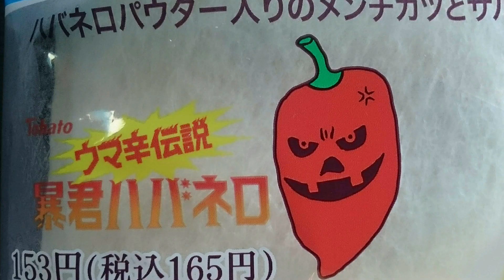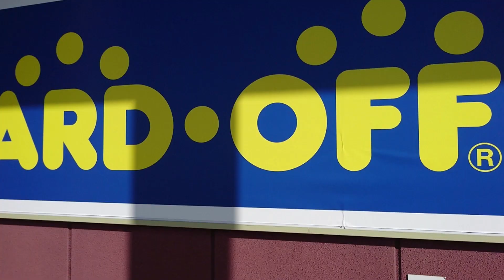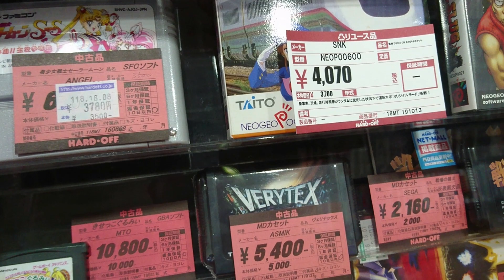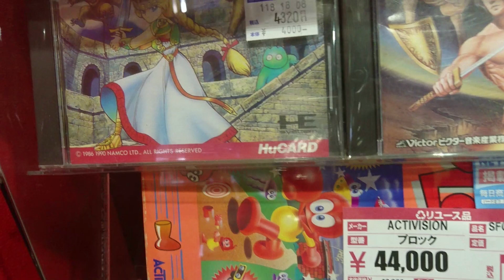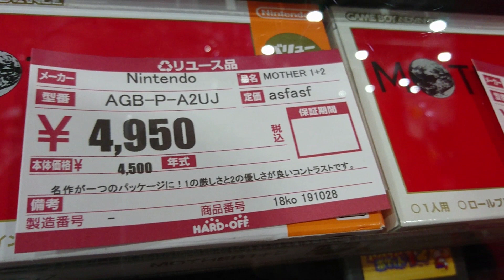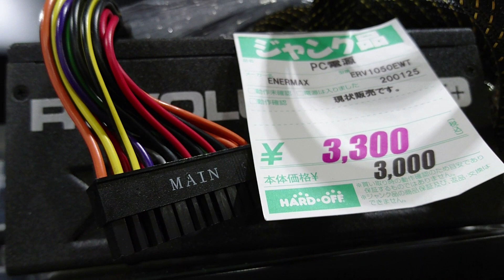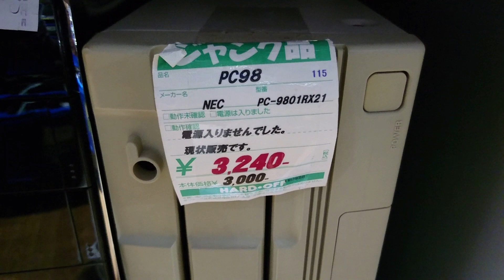【ハードオフへ行こう！】県外遠征でレア物が多く、ソレにおやじは興奮する。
県外遠征ハードオフ巡りはやはり楽しいですね。
珍しいものが多いというのもありますが、初物はすべて良いものです。